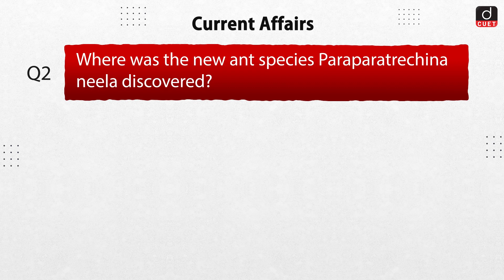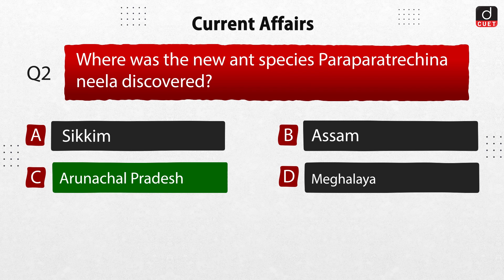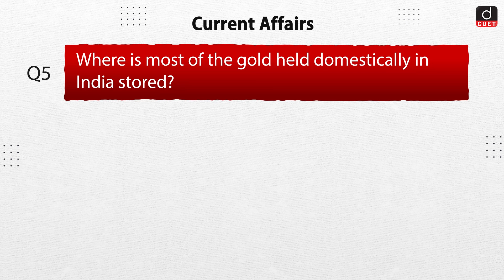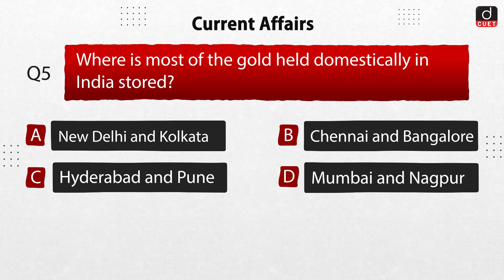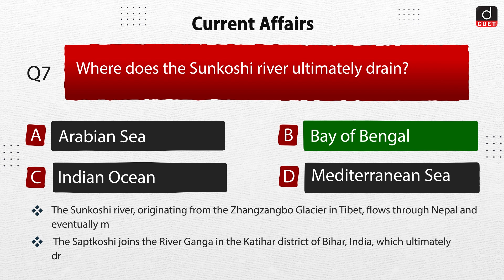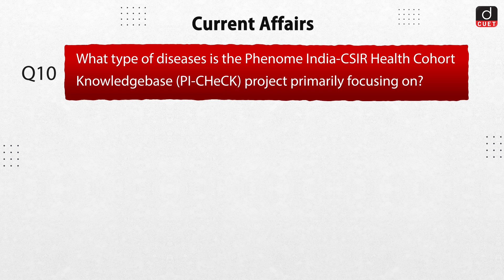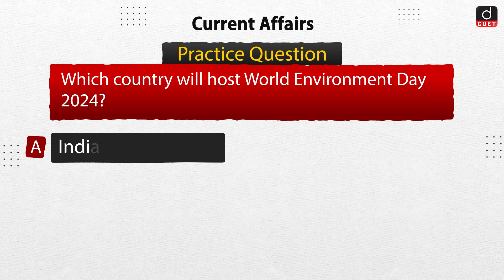Current Affairs MCQs | Set-02 | CUET 2025 | Drishti CUET English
Dear Viewers,

Welcome to Drishti CUET English!

In this video, we present 10 multiple-choice questions (MCQs) on recent current affairs, specifically tailored for CUET 2025 aspirants. Along with these questions, we also include one practice question to help you gauge your understanding and retention.

Each question is accompanied by a short explanation, ensuring that you not only know the correct answer but also understand the context and relevance of the topic. This comprehensive approach will aid in your preparation for the CUET 2025 exam, making sure you stay updated with the latest current affairs.